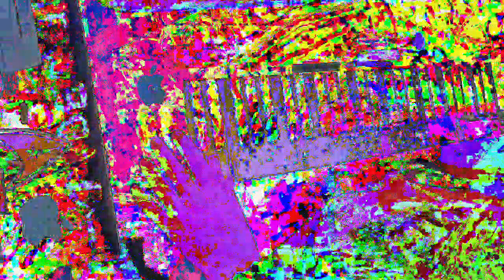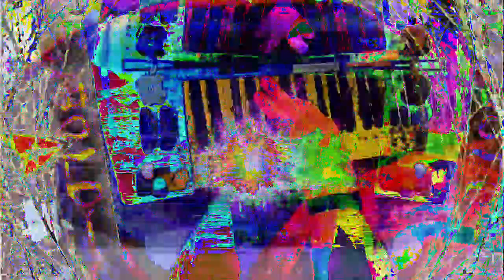[EPILEPSY WARNING] Movie 23 01 15 19h41m23s